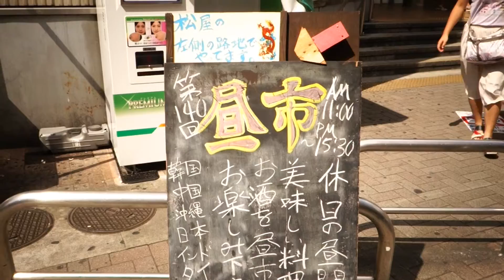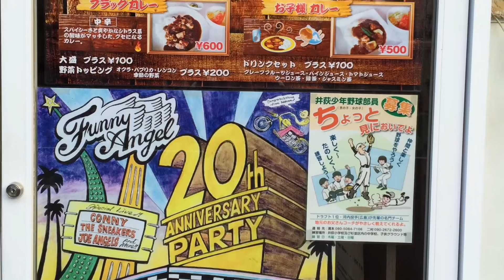KEN3TVの西荻さんぽ 西荻昼市とかき氷にフランス